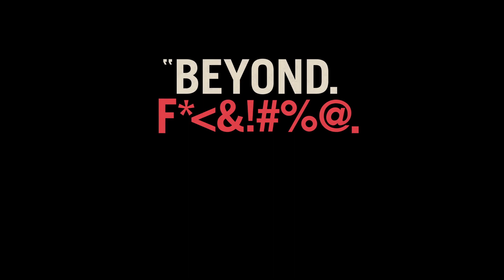Cars, but made by E.Wright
Pixar's Cars 1&2 edited into a trailer to Edgar Wright's Baby Driver. Enjoy!